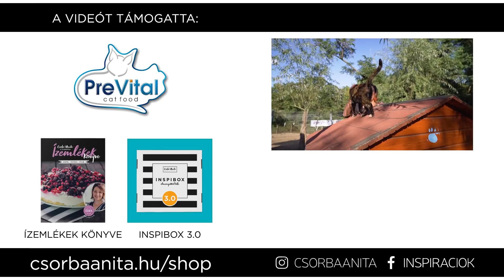Megszépítettük a Noé Állatotthont | Emcivel, Rékával és Csillával!